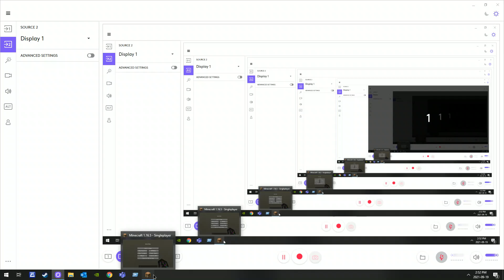how to make cobblestone generator in minecraft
helpful for noobs